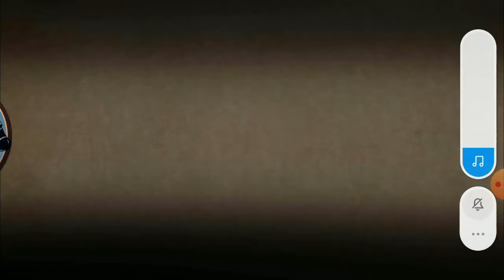Doing Destruction with the help of Lynx Claws | Shadow Fight 2 Hindi Walkthrough | Part #32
Hey guys so in this video I am again playing Shadow Fight 2 and I've defeated Lynx and all his bodyguards once again for his Claws in Eclipse Mode and I got them. And I won't lie but they are actually destructive and I've won many rounds because of that Time Bomb.

About Game : Shadow Fight 2 is a role-playing fighting game developed by Nekki and the sequel to the 2011 Facebook fighting game Shadow Fight..